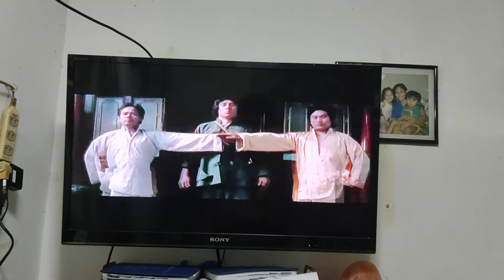New Fist Of Fury Movie Trailer | Action Flicks | Heart Of Asia (Promo)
Only Watch From Ricky Daniel F. Maderable